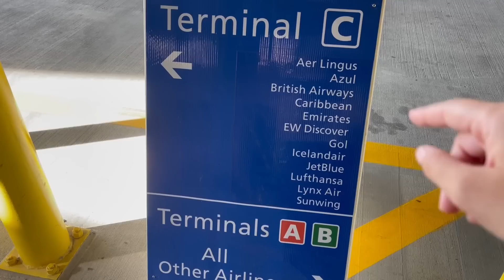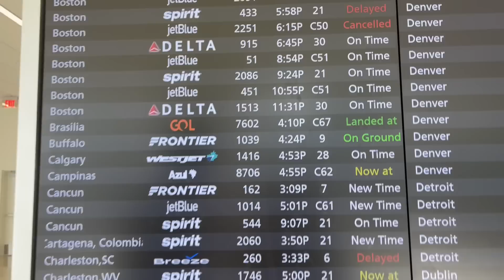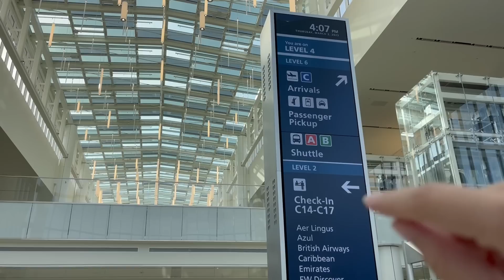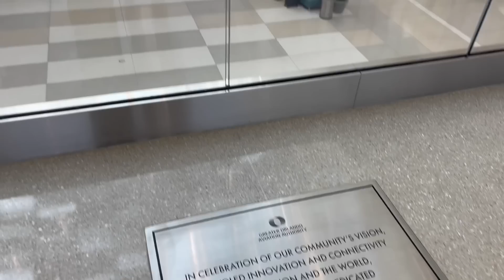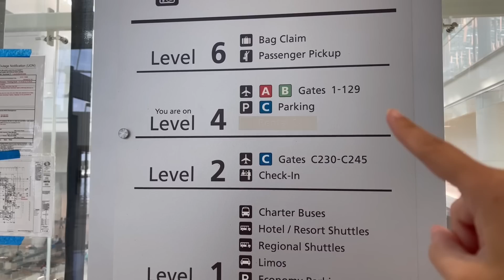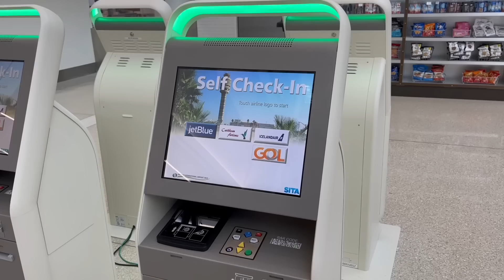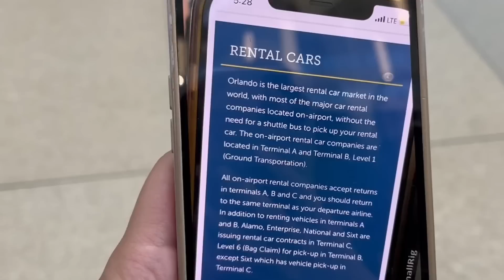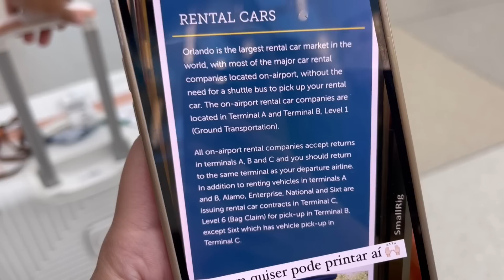COMO É O NOVO TERMINAL C DO AEROPORTO DE ORLANDO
Hoje eu vou te mostrar como é o novo terminal C do aeroporto de Orlando, que foi inaugurado recentemente e já está recebendo muitos voos vindos do Brasil.
Esse terminal é super moderno e fácil para chegar e sair de Orlando, então pegue todas as dicas do vídeo e se prepare para a sua viagem.